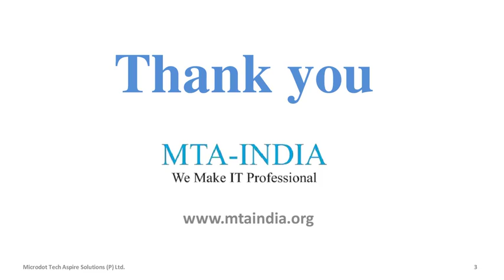C Programming Problem 1 | MTA INDIA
Be a master in coding Zero to Hero in Python Programming with e-certificate
Salient Features:
✅ Course Duration : 4 Weeks
✅ New Batch Start : 27th Dec 2021
✅ Mode of Training : Instructor-Led Live Online Classes
✅ Participants will get certified from MTA india
✅ Get trained by a certified Industry Expert professional
✅ Tips from coding giants to be the coding expert
✅ Work on real-life course-end Technical project